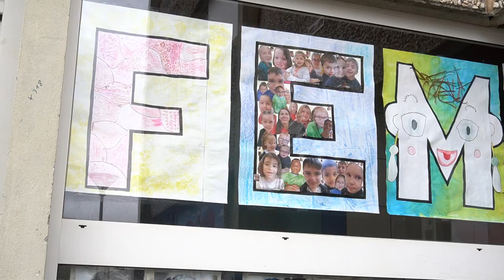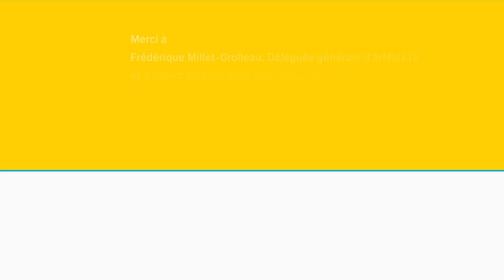En immersion avec... ArMulETe : Mon quartier est une légende | Fontenay-le-Comte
L'association ArMulETe (Arts Multiples En Territoire) permet la rencontre entre des publics éloignés des lieux culturels et des artistes.
Dans le quartier des Moulins Liot à Fontenay-le-Comte, les tours principales du quartier vont être détruites. De là, est né le projet "Mon quartier est une légende" où des habitants, des artistes et de multiples partenaires ont investi les façades des immeubles pour en faire un espace de street art.
Frédérique Millet-Grolleau, Déléguée générale d'ArMulETe et Albert Bailleux, ancien habitant du quartier, nous parlent de cette expérience inédite.

En savoir plus sur ArMulETe et le projet "Mon quartier est une légende"